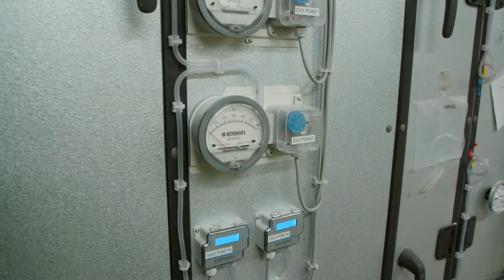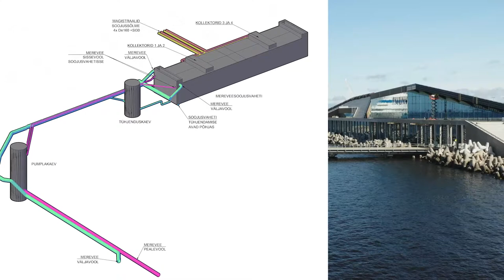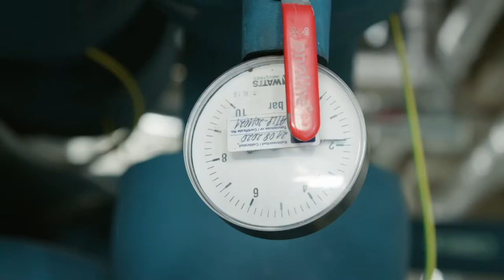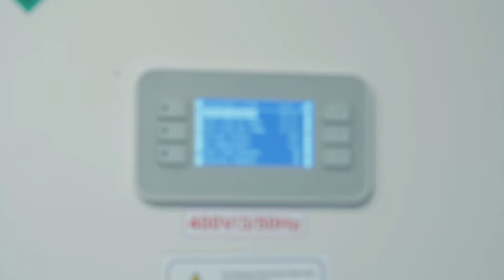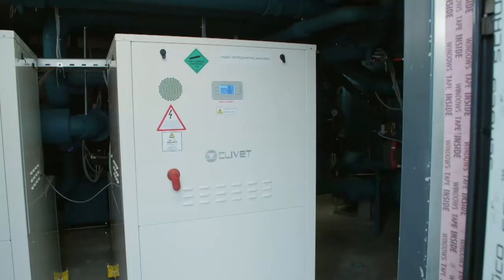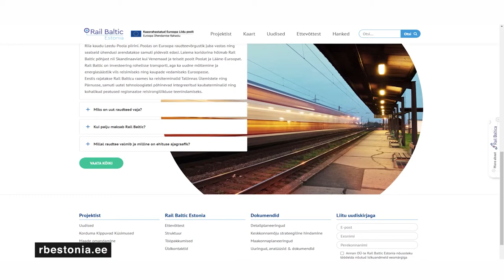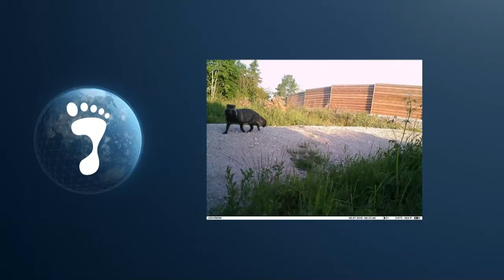Saatesari Jälg 2021 eeter 5. mai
"Jälg" uurib lähemalt keskkonna ja moodsa maailma mugavuste suhet. Marko Matvere käib Tallinna sadamas, kus on sisse seatud ainulaadne küttesüsteem, mis saab soojuse mereveest ning ei tekita seega üldse heitmeid. Heidi Hanso vaatab aga üle, kuidas on valminud Rail Baltica keskkonnamõjude hindamine -- mil moel hakkab ümbritsevat mõjutama kogu pöörane ehitusaeg ja hilisem rongide liikumine.